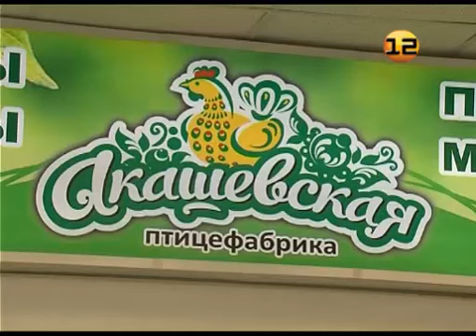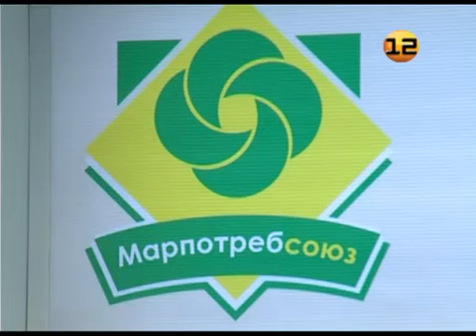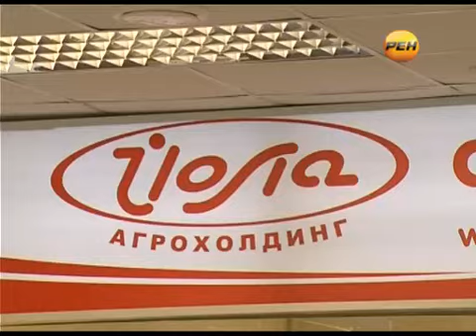Магазин для производителей Марий Эл